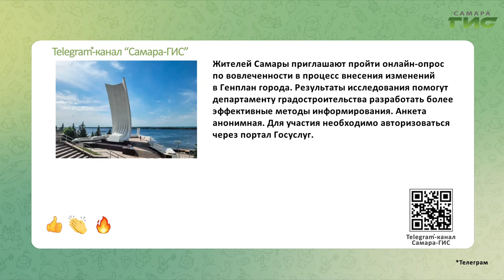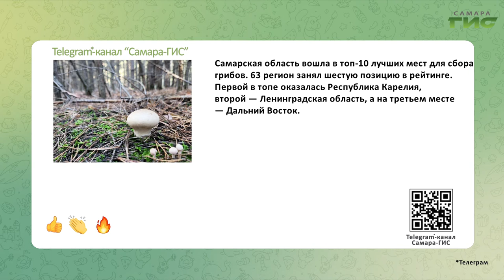Telegram-канал "Самара-ГИС": быстрые новости